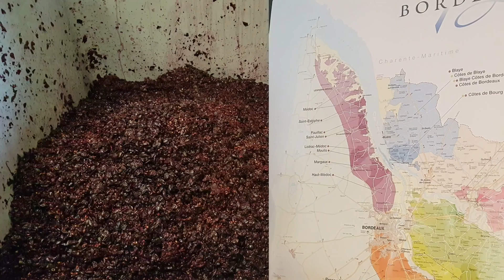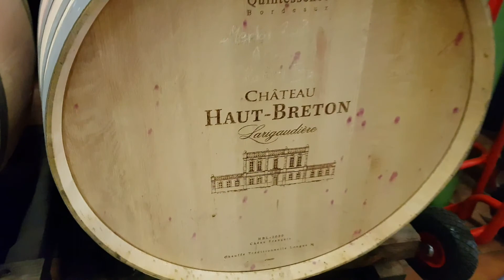OLALA, enoturismo a la carta en Nueva Aquitania.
OLALA Bordeaux, enoturismo a la carta en Nueva Aquitania.

Vídeo: Enric Ribera Gabandé
Pilar Pilar Rius Colom

OLALA es una prestigiosa empresa de Burdeos que se dedica a los tours de enoturismo por la región de Nueva Aquitania, paseando a los amantes de los vinos y la enología por la zona francesa y adentrándolos en el mundo de la cultura de la viticultura. Una interesante experiencia de un día con un MarterClass y visitas a las bodegas.

Olala Bordeaux - Wine tour
Enric Ribera Gabandé
Pilar Rius Colom